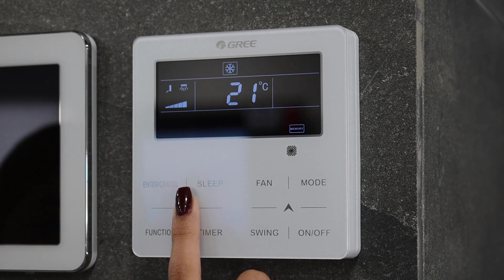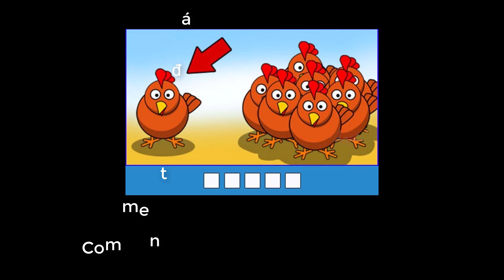⚠️ Tại Sao Lại Bị Say ĐIỀU HÒA Nhiệt Độ?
Cùng ""1001_TaiSao "" tìm hiểu về những điều kì lạ xung quanh chúng ta !
⛔ Nếu có bất cứ vấn đề gì liên quan đến nội dung, hình ảnh, bản quyền... mọi người xin vui lòng liên lạc mình theo địa chỉ Mail: để giải quyết nhé.
© Bản quyền thuộc về "1001_TaiSao"